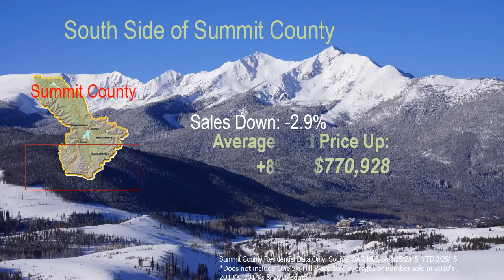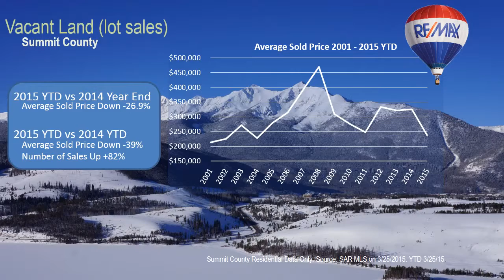Real Estate Update Summit County, Colorado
The Local Market: Wow, the market is strong!

The under contract activity is now up 33%. In other words, today Summit County has 33% more residential properties under contract as compared to last year at this time. And that is while the number of available listings to buy is down -22%. The under contract activity continues to improve while the available inventory continues to decline.

Total sales in Summit County are up about 8.4% while the north side of the county is up about 18% and the south side is down about -3%.

The average sold price is up +3.3%. Interesting that it is down -1.7% in the under $500k sold price range, up +0.7% in the $500k to $1m sold price range and up +1.7% in the over $1m sold price range.

Interesting that the sales in the south side are actually down but the average price is up about +8% largely influenced by a decrease in lower end sales and an increase in sales over $500k.

The biggest gains can be found in the sales in the $500 to $1m sold price range in the north side of the county with an improvement of +27%. The average sold price improvement for this area and price range is +1.2%.

Of the pending deals on the north side 8 are listed over $1m and over the next two months last year 6 sold over $1m. The south side has 47 deals pending over $1m and last year over the next couple months there were 24 sales in that price range. Obviously a slight improvement potential in the north and a rather large improvement potential in the south - we will see what closes over the next two months.

This information is for sales from Jan 1 through March 25.